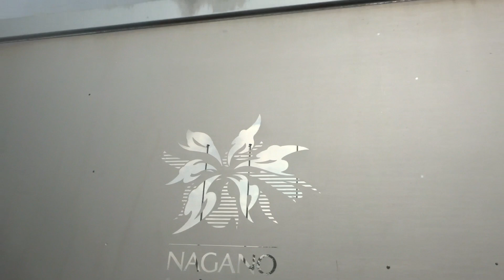白馬ジャンプ競技場＆大出公園＆仁科三湖（青木湖、中綱湖、木崎湖）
白馬ジャンプ競技場 1998年2月17日、長野五輪でスキージャンプ団体が金メダルを取った伝説の場所。
大出公園 今回は見えなかった白馬の山々だけどとてもきれいらしい。「クマが最近出没しました」という看板があったので熊鈴を鳴らしながら展望台まで上がる。
青木湖、中綱湖、木崎湖の三つ. を合わせて仁科三湖　3つの湖は農具川で繋がる水繋がりの兄弟池
青木湖　透明度が高く水深58メートル　1976年映画犬神家の一族の「湖面の逆さ足」ロケ地　中綱湖　3湖の中で最も小さい
木崎湖　男はつらいよあじさいの花、犬神家の一族の映画ロケ地
BGMはBGMer　長野県　白馬